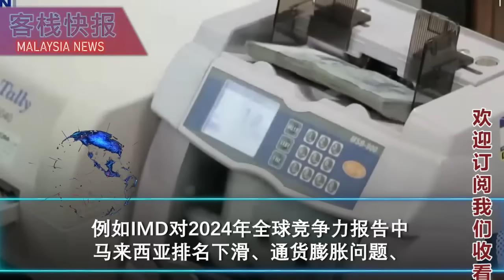NGO举办“反对安华”集会，公正党向警方报案！凯里嘲讽法米：鸡蛋降价3仙成笑料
非政府组织计划在首相安华的官邸外举行“反安华”示威集会，
布城公正党向警方报案，呼吁警方对此展开调查。